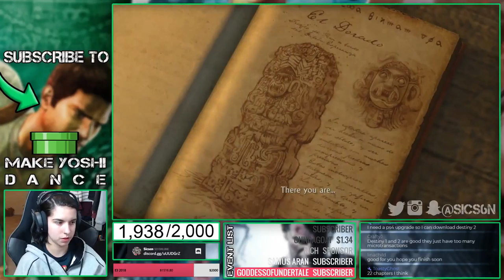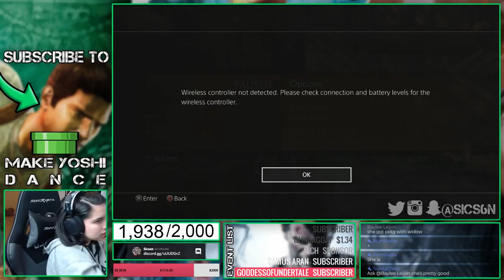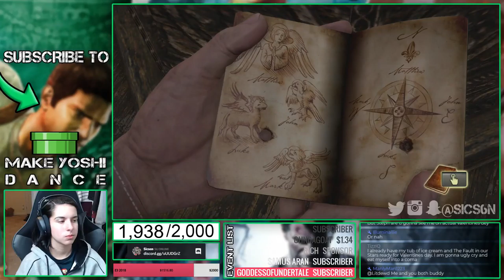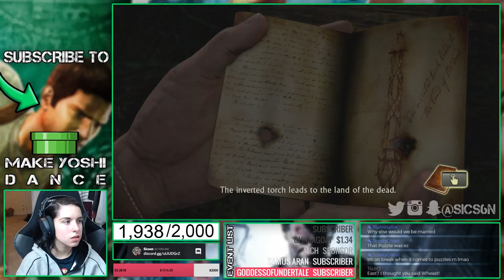CLIMBING THE TOWER | Uncharted: Drake's Fortune (PS4) Playthrough #3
Getting pretty close to the end of this game!

GAMING:
✜Nintendo 3DS Friend Code: 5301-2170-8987
✜Nintendo Switch Friend Code: SW-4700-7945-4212
✜PSN: Sicsen
✜Steam: Sicsen